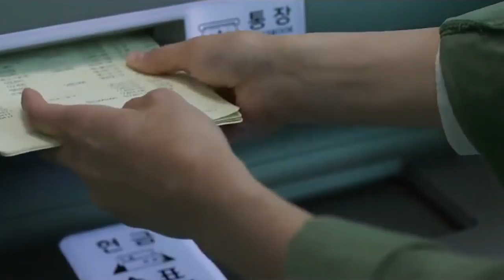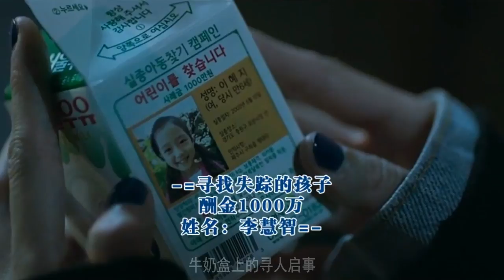鬼怪新娘金高银+影后尹汝贞，携手打造，韩国最感人亲情电影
《季春奶奶》是由尹鸿承执导，尹汝贞、金高银主演的韩国亲情片，该片于2016年5月19日在韩国上映。该片以风景优美的济州岛为背景，讲述小时候因为遭遇事故而失踪的孙女，12年后再次和奶奶相遇的故事

喜欢电影解说的你，千万不要忘记良品电影